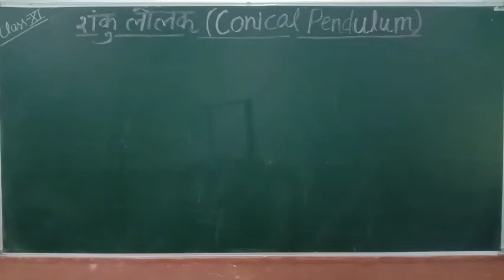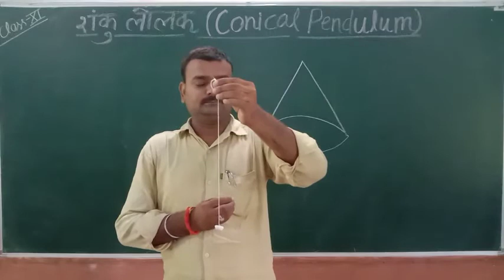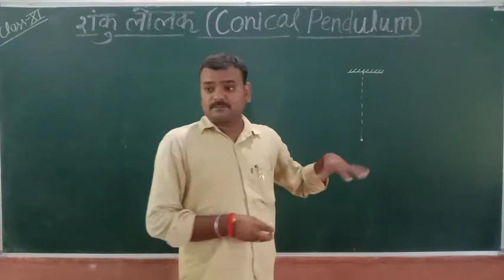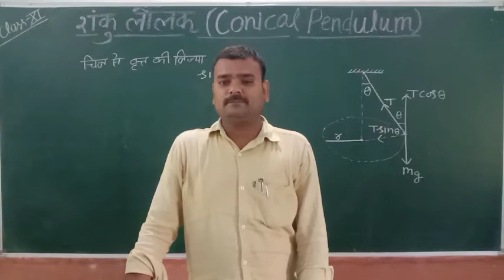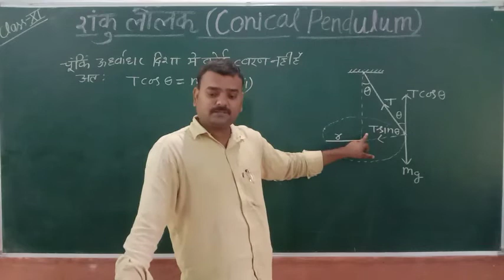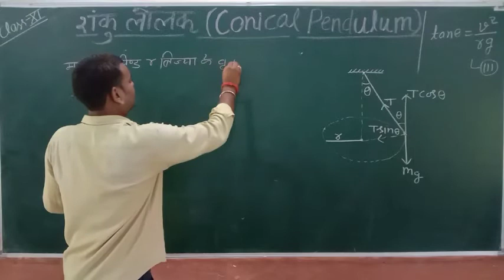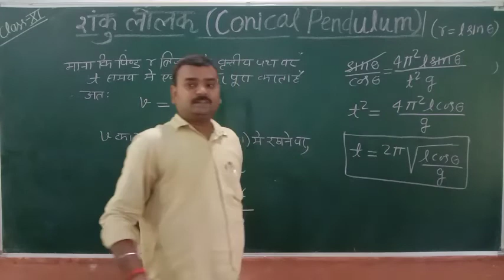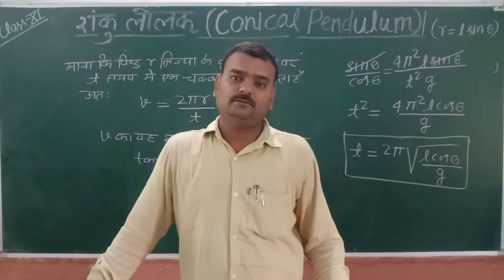Class -11 शंकु लोलक(Conical Pendulum)